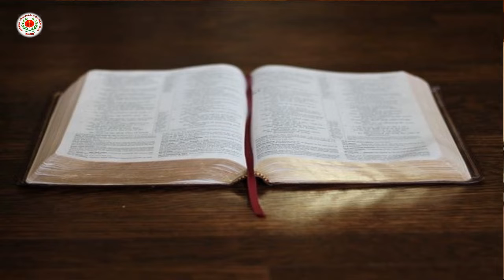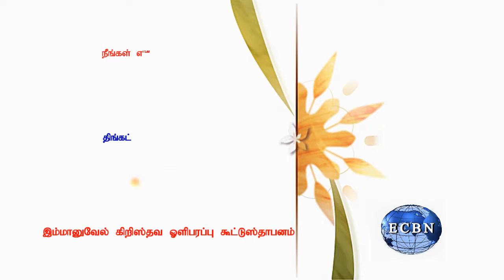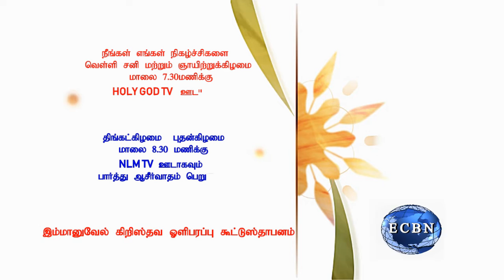|| FAITH IN JESUS CHRIST || TAMIL CHRISTIAN MESSAGE || PASTOR AM DAVID || 07.08.2022